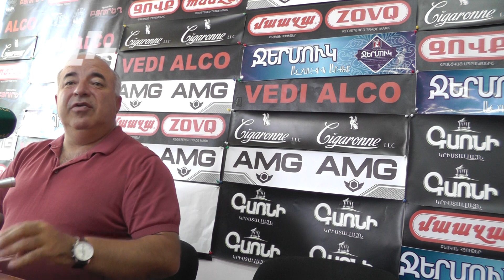«Կենացային հայրենասիրությունից պիտի անցնենք կոնկրետ քայլերի»